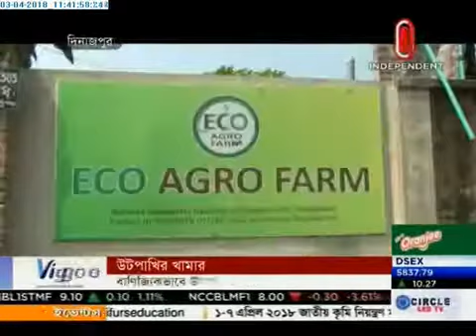Commercial Farming of Ostrich at Dinajpur (03-04-2018)